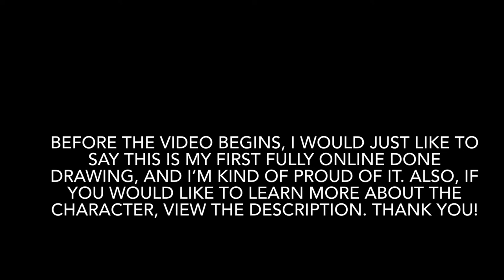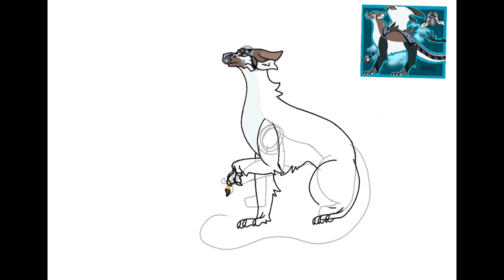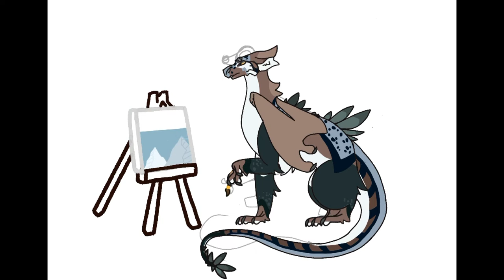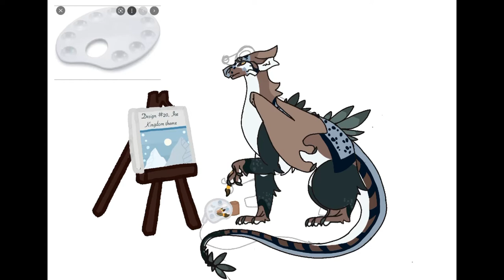Pallas Painting // Character Speedpaint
Pallas is the middle sibling of a trio of IceWing/NightWing hybrid triplets. He’s younger and older only by a few minutes from his siblings. Pallas, his sister Straciatella, and his other sibling Centauri, run a weaving stand in the Scorpion den where they sell all sorts of designs weaved together by mostly Straciatella and Centuari helps. Pallas paints and draws concept art and designs that his siblings can weave together, and eventually sell. Centuari is the best at convincing dragons to buy their products, but is always honest and kind about it. Their products range from friendship bracelets to blankets to rugs, they also do custom weavings for anyone that requests them. Currently, Pallas and his siblings are working on different kingdom themes, as seen in this video, you can spot Ice Kingdom which Pallas is painting, and Night and Sand in his den. Pallas and his siblings live on their own, and they have been for a while since their parents could no longer care for them. They have also taken in a younger half sibling who is 8 years younger than them. His name is Ptarmigan and he loves to help out his siblings with various tasks around the stand, his father could no longer care for him. His siblings call him Tarm.

Ptarmigan: Owned By Tricky_Gremlin number 1111 on discord

I do not own Wings of Fire by Tui T. Sutherland, nor the Witches of Fire AU universe created by pan is planning number 5439 on discord, which is where these OCs reside.